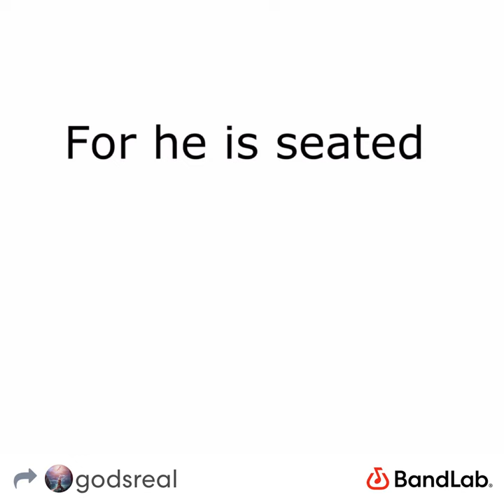For he is seated pop mix